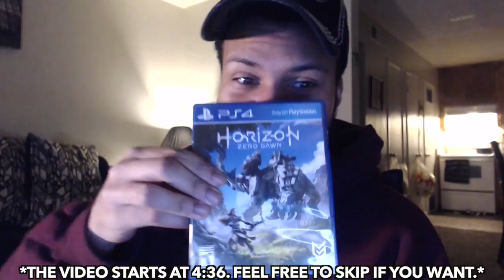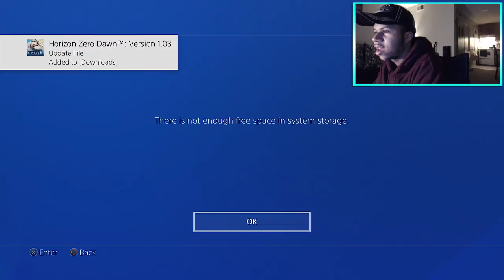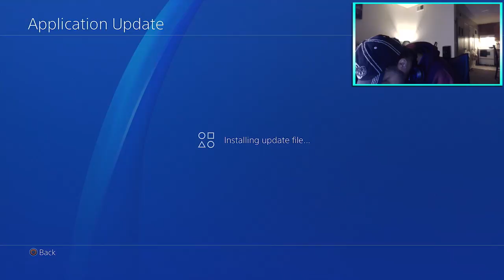MY FIRST EVER SERIES!? | Horizon Zero Dawn - Part 1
Leave a Like People! Enjoy.